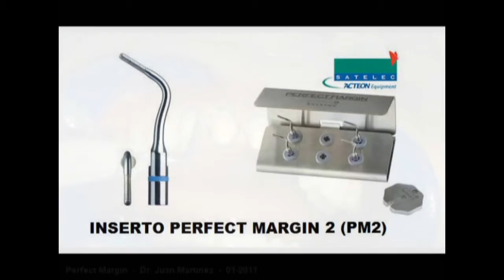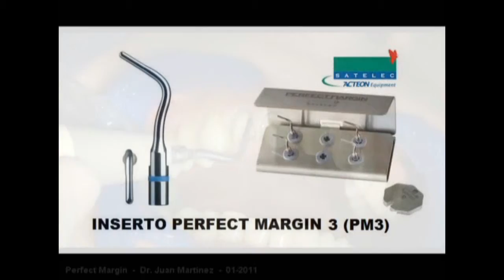Perfect Margin Tips Application in the Upper Front (Dr_Juan_Martinez)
This official teaching video provided by the International Academy for Ultrasonic Surgery and Implantology demonstrates the the correct application of the Perfect Margin - Tips for Piezotome for crown preparations

We gratefully thank Dr. Juan Martinez, IAUSI Regional Director South America and Head of the International Piezotome Training Center South America, for his provision of this video for teaching proper surgical techniques with ultrasonic surgical tools.

IAUSI Lecture ppt available in Spanish language by Dr. Juan Martinez on basic principles of ultrasonic surgery in oral implantology availabe